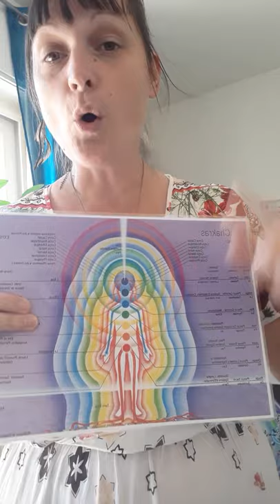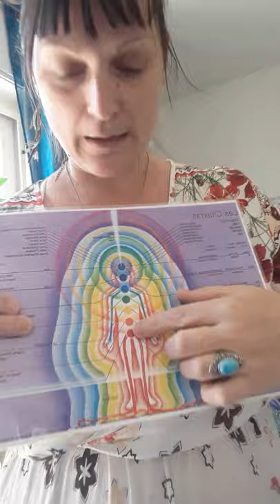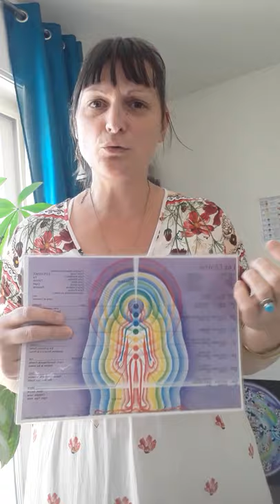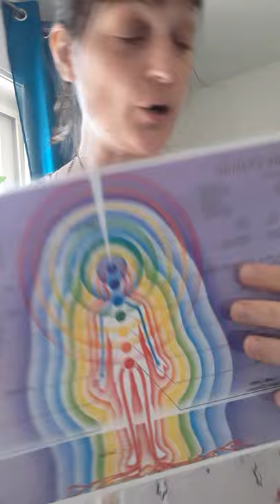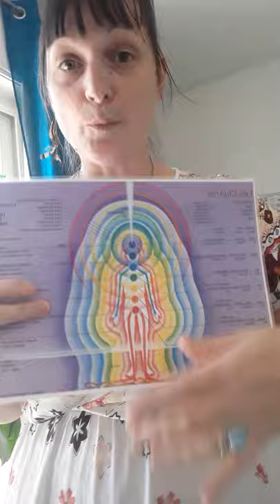Comprendre notre système énergétique et nos émotions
Fanny Goubet
énergéticienne - Praticienne Bien-être
Maître enseignante Reiki Usui
Formatrice Lahochi - Formatrice Rayons sacrés
EFT, Fleurs de Bach, Bols Tibétains
Thérapies énergétiques et Quantiques

Je propose des programmes personnalisés afin de vous aider à vous aimer réellement tel que vous êtes, avoir totalement confiance en vous et à rayonner :) quel que soit les événements vécus et influences extérieures conscientes et inconscientes

Prendre rdv pour une consultation 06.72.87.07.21
Liens :

Vous souhaitez faire une séance à distance ou prendre rdv au cabinet, contactez-moi au 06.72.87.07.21
Nord - Haubourdin près de Lille